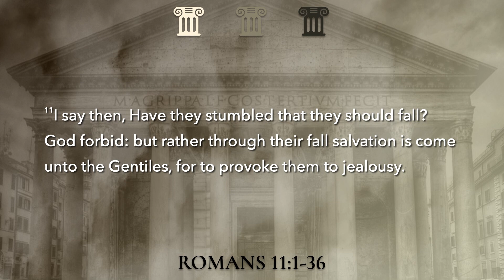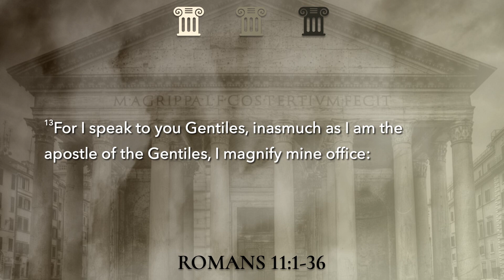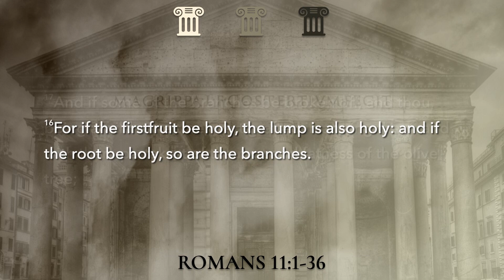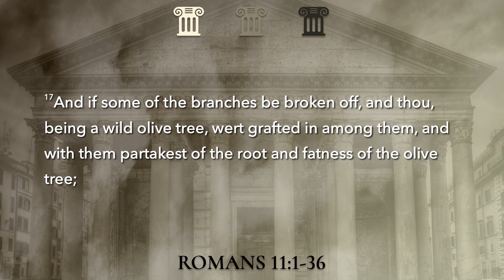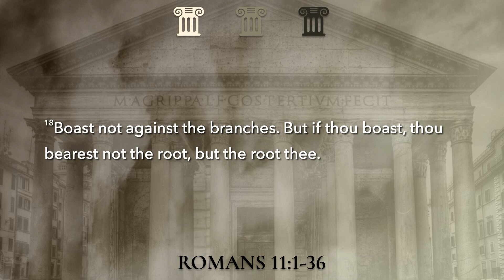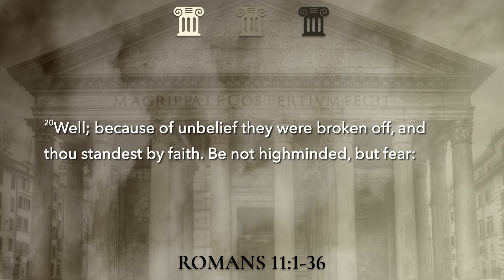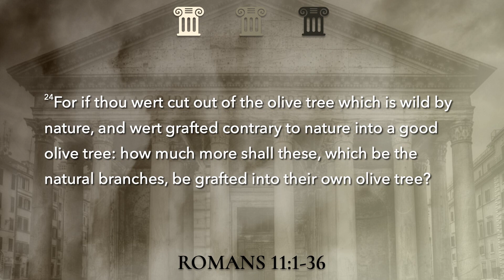God's Unfinished Plan for Israel and the Gentiles | Romans 11:11-24 | March 3, 2024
Pastor Ensener Nerro | Romans 11:11-24
This sermon, based on Romans 11:11-24, explores the continuing role of Israel in God's divine plan and the inclusion of Gentiles in the blessings of salvation. The speaker emphasizes that although many Jews have rejected Christ, this has led to the opportunity for Gentiles to receive salvation. However, God is not finished with Israel; He has a future purpose for them, highlighting the hope that Israel will one day embrace salvation through jealousy provoked by the blessings enjoyed by Gentiles. The sermon encourages believers to recognize their place in God's plan, not through personal merit but through faith in Christ, and to share God's love and gospel with all people, including Jews, underscoring that God desires salvation for everyone.